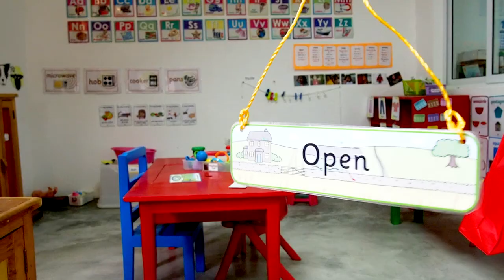Welcome to ONE International School Philippines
ONE International School Philippines was built to fulfill the need for a quality international school, offering provision to every family who wishes to invest in their child’s education.
ONE I. S. opened in 2010, in Dauin, Negros Oriental. Since then, the school has expanded with its attending children, taking them through the Early Years Foundation Stage (EYFS) and providing new facilities to support their progression to Key Stage 1 and 2 (KS1 and 2).